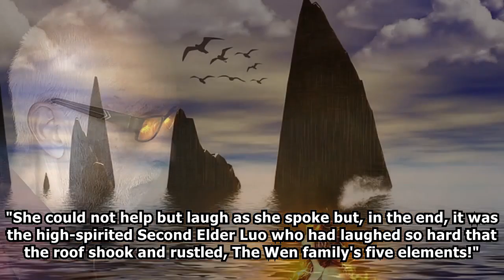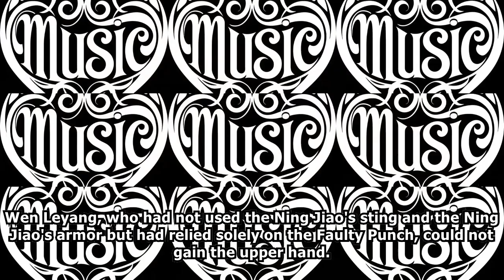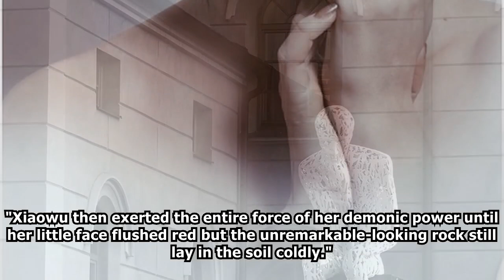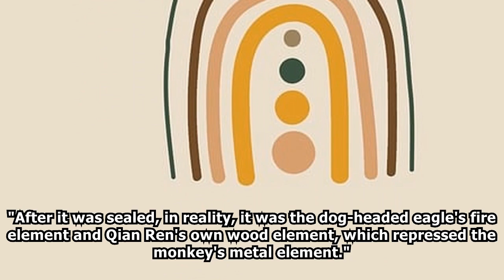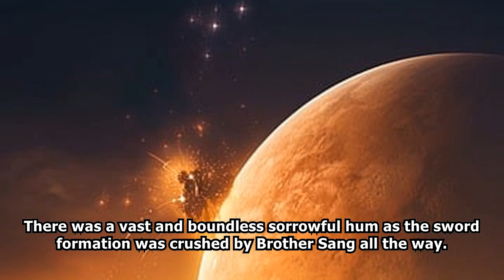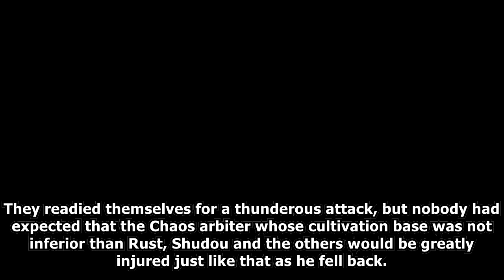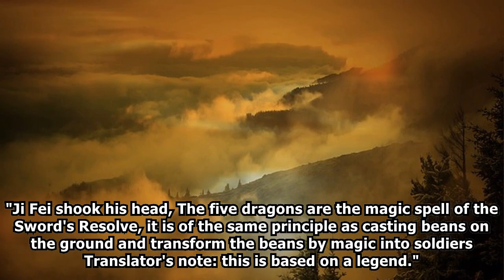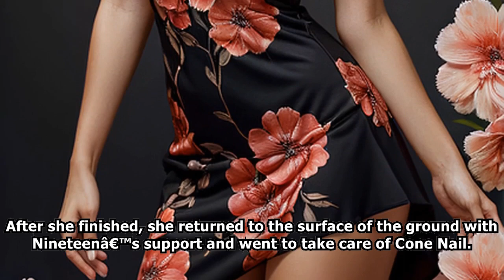XIANXIA: The Immortal's Poison /Part 5/ -Audiobook-